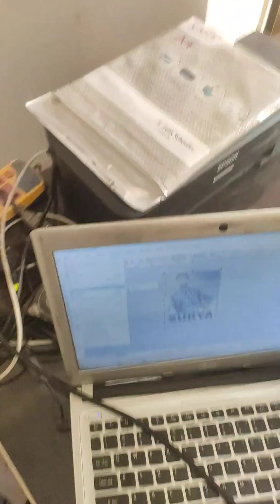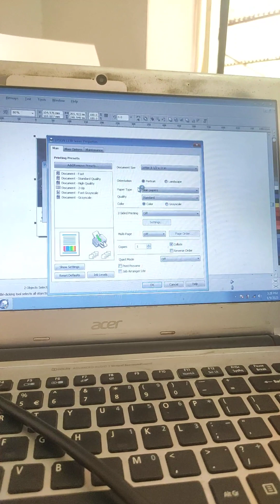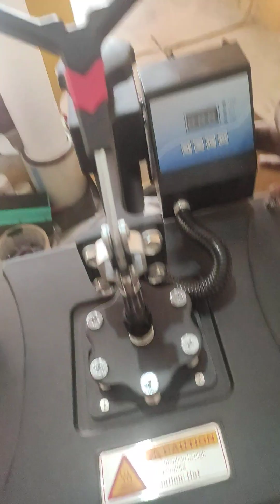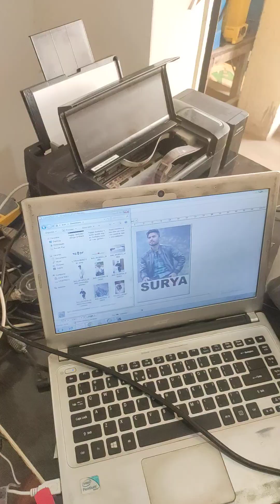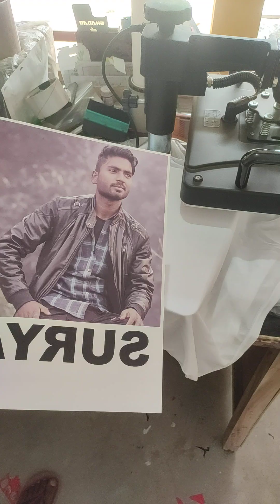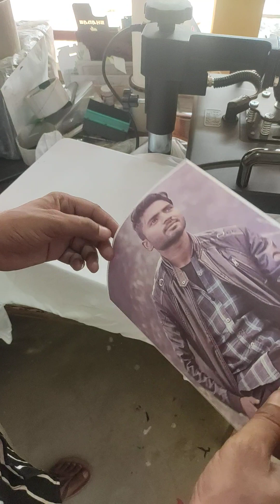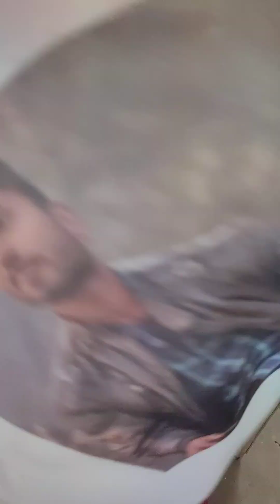tshirt par photo kaise print ki jati hai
is video me ham aapko batane wale hain ki tshirt par photo kaise print ki jati hai